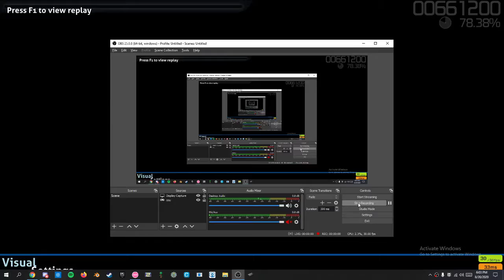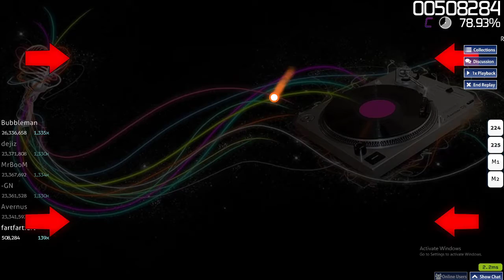literally so close to passing